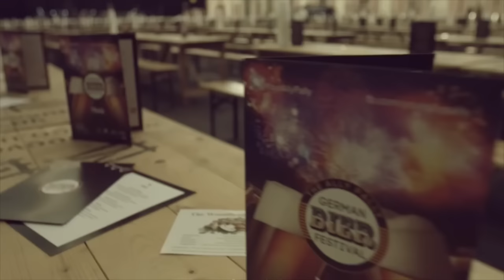Alexandra Palace Springfest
Springfest.alexandrapalace.com

On Good Friday, 25th March 2016, Alexandra Palace will once again be transformed into a bier keller unlike any other for Springfest, Ally Pally’s 7th annual beer festival.

Revelers will be treated to the finest premium German beers along with music from a traditional Oompah band that is guaranteed to have the crowd on their feet and clinking their glasses together. DJs will keep the party going, including London’s legendary Club De Fromage gang, spinning everyone’s favorite guilty pleasures late into the evening. To top it off, headliners Noasis will play all of Oasis’s biggest hits with the swagger you’d expect from the Gallagher brothers themselves.